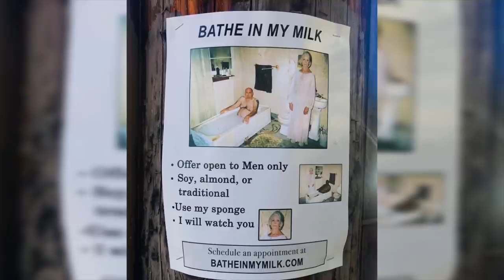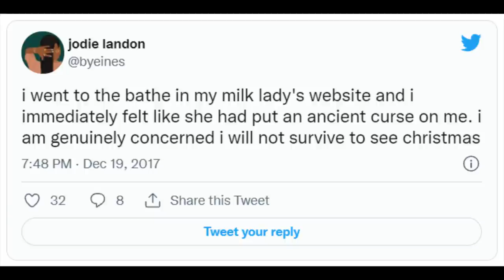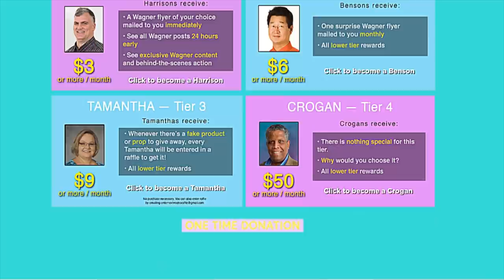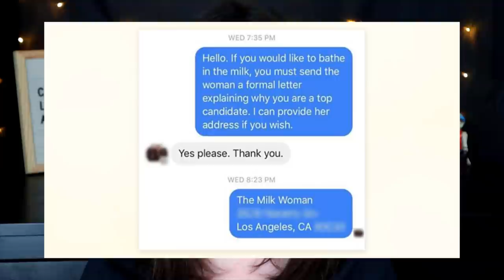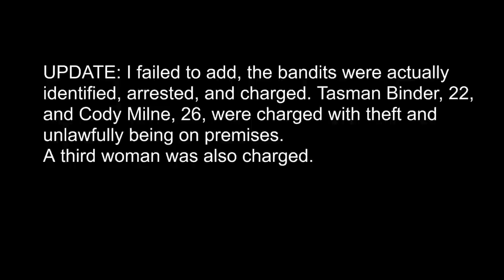5 Disturbing True Stories You’ve Never Heard | Can't Look Away Episode Two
Today is the second episode of our Can’t Look Away series: a series that explores lesser known true stories from around the world that are disturbing in nature.

(even $1 is appreciated!)
[of course, don't feel pressured! Even just "liking" my videos or leaving a comment helps the channel a lot!]

Time Stamps:
00:00 Intro
00:20 Story One
04:26 Story Two
07:31 Story Three
15:24 Story Four
18:21 Story Five

MAKEUP I’M WEARING:
Eyeshadow Primer
Concealer (I’m shade 01 for reference)
Everyday foundation (light coverage, I don’t spray, I use a sponge)
Magnetic Lashes
Lipstick (color Stirred)
Red Lipstick: Makeup Forever Artist Rouge – Intense
Coral Lipstick: Lip Tar Matte – color Radiate

FAVORITE SKINCARE PRODUCTS I USE EVERY DAY:
Face Wash
Day Serum
Day Moisturizer
Night Serum
Night Moisturizer
Eye Cream
PMD Clean (this thing is pricey though! I got mine from a subscription box, so I’ll be upfront that I didn’t pay full price. I really like it though.)